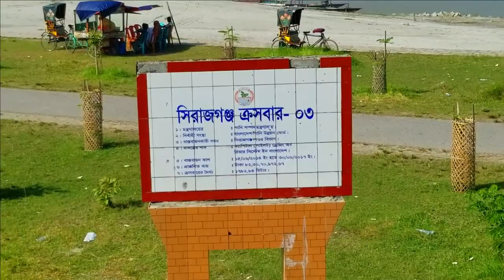Sirajganj Crossbar 03.!! Travel VLOG 01.!!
This is the very short video 2:03. I hope you like my videos.